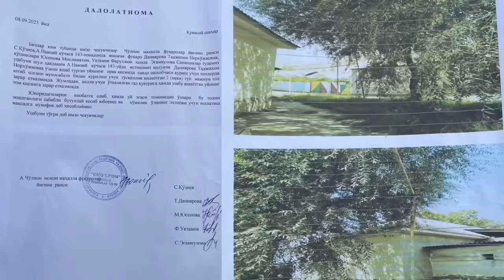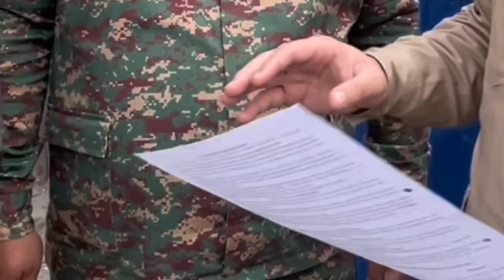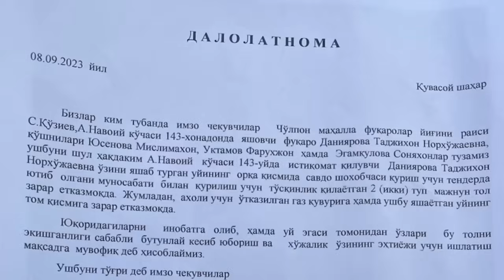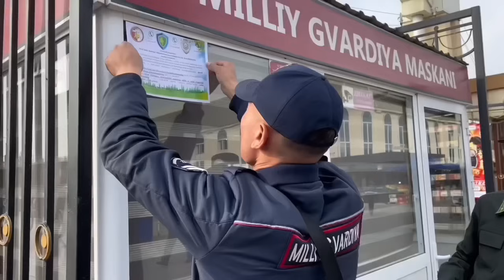МИЛЛИЙ ГВАРДИЯ ПОЛКОВНИГИ ХАМДА ВИЛОЯТ ХОКИМИ ТАШАББУСЛАРИ БИЛАН ФАРҒОНАДАГИ АХЛАТЛАР ТОЗАЛАНМОҚДА.